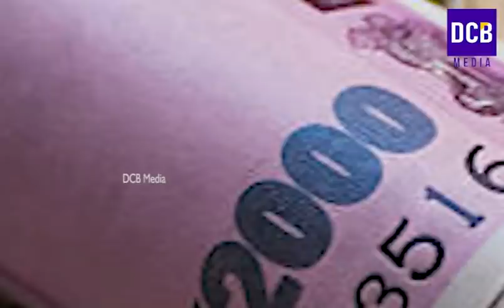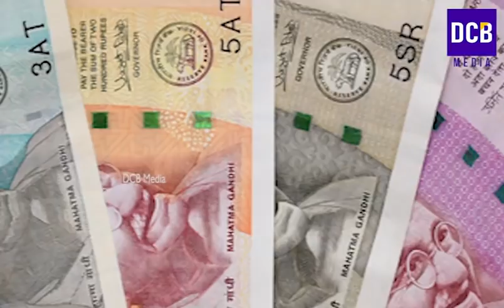പെൻഷൻ വാങ്ങുന്നവരുടെ വിവരങ്ങൾ പരിശോധിക്കുന്നു | സ്വർണ്ണം വാങ്ങിയവർക്ക് GSTനോട്ടീസ് | Kerala Pension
Shema pension updates | Kerala kshema pension latest news.
Kerala Samoohya kshema pension updates
Mustering Date in 2022 updates
1600 pension distribution in January month
Kerala Pension news.
Kshema pension
Kerala Pension
Kshemapension
Pension 1600
Gold Jewelry schemes updates in kerala
New bus fare in kerala